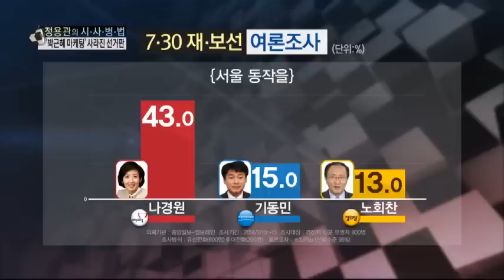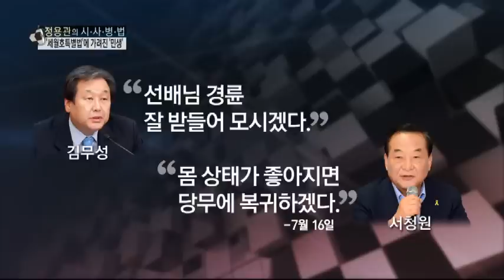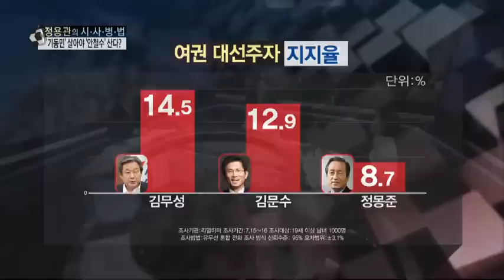21일 재보선 투표용지 인쇄, 야권연대 마지노선?_채널A_시사병법 58회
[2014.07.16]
출연: 홍성규 여당 팀장, 이남희 야당 팀장

7·30 재·보선 공식 선거전이 시작됐습니다.
야권연대부터 엄살 전략까지, 여야의 선거전 모습 살펴보고요.
청와대 인사 논란도 짚어봅니다.

'깜찍 퍼포먼스' 새누리 vs '동작 총출동' 새정치
새정치, 대표와 의원 50여 명 동작을 '총출동' 의원총회 열어
새누리당 '혁신작렬' 퍼포먼스로 선거전 시작

야권연대 하느냐 마느냐... 고민에 빠진 새정치연합
"21일 투표용지 인쇄... 날짜 넘기면 연대 효과 떨어져"

김무성, 어제 밤 11시 서청원 병문안
"형님" 말문 뗀 김무성, 김기춘과 휴대폰 번호 교환

김무성 여권 대선주자 지지율 1위, 김문수·정몽준 뒤이어

8분기 연속 종편 1위! 채널A 시청자 만족도 A+ ○ 기사 보기

〈평일〉
08시 00분 라디오쇼 정치시그널 (유튜브 라이브)
08시 50분 김진의 돌직구 쇼
10시 20분 김진의 더라방 (유튜브 라이브)
12시 00분 뉴스A 라이브
15시 50분 강력한 4팀
17시 20분 뉴스TOP10
19시 00분 뉴스A

〈주말〉
12시 00분 토요랭킹쇼·뉴스A 라이브
17시 40분 뉴스TOP10
19시 00분 뉴스A